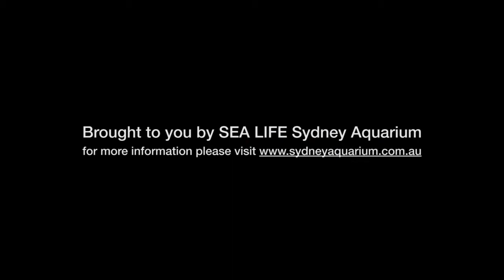Seahorse Safari at SEA LIFE Sydney Aquarium